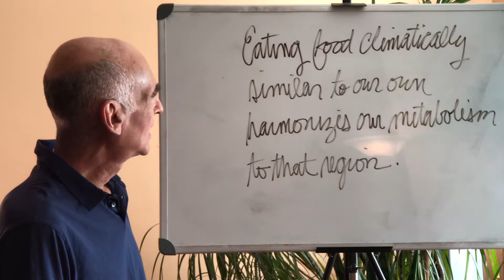Daily Macro Minute: September 8, 2017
"Eating food climatically similar to our own harmonizes our metabolism to that region."

You can find his latest book, The Complete Macrobiotic Diet,